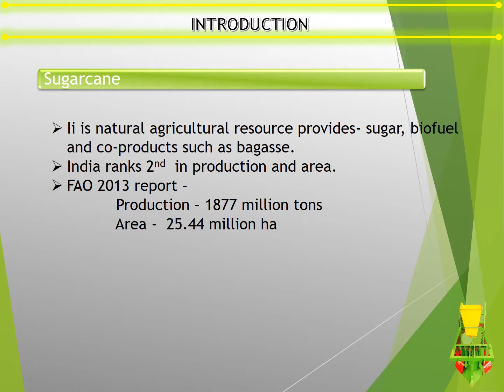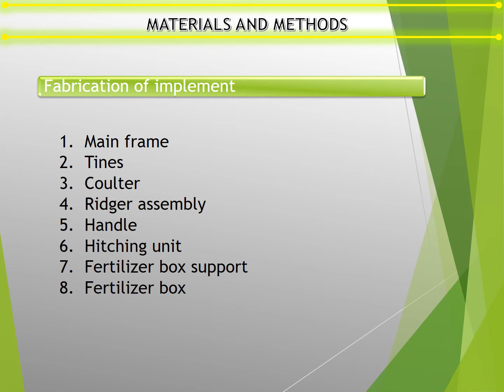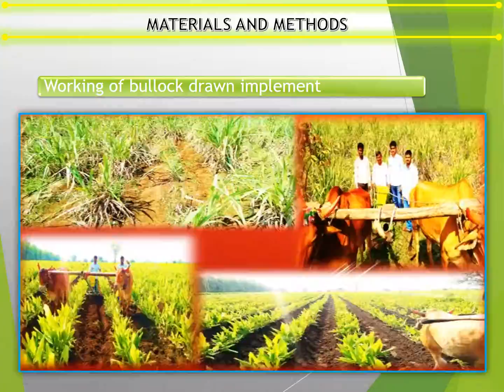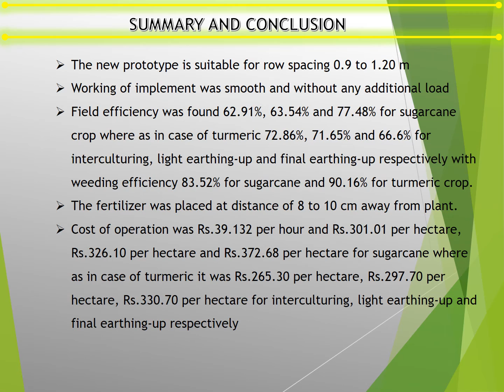SEMINAR ON OUTLINE OF RESEARCH WORK ORW BY Er BELE G M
Here is the seminar on research work carried out in CAET VNMKV PARBHANI

This is the seminar was conducted in college of agricultural engineering , vnmkv, parbhani on dated 5th sept.2015.
BY
GAJANAN BELE (2012AE/03B)
FINAL YR .
CAET V.N.M.K.V PARBHANI.
This seminar is on 'performance evaluation of different mechanical implement for weed control in sugarcane crop.
seminar is taken from research paper of gobind ballabh pant university of agriculture and technology, pantnagar, uttarakhand, india.

*agri engg college PARBHANI
*agri.engg.